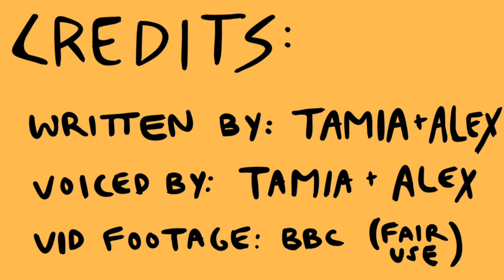WHY HIPPOS CAN'T SWIM | MOCKUMENTARY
Let us know what animal you'd like to learn about next.